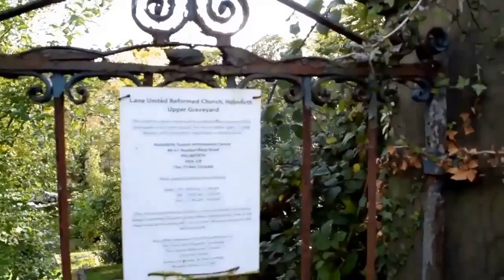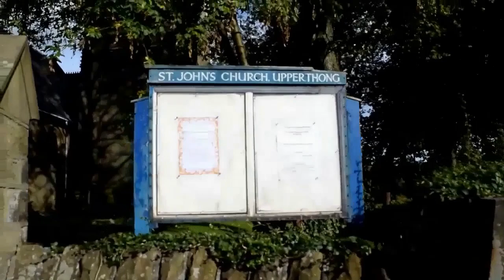Exploring on our way to Compo & Cleggys resting place (Holmfirth),Day 1.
Come and join us as we explore the famous sites and sounds of the tv sitcom called Last of the summer wine.

This trip was one of my last fathers dreams to see and visit when he was alive so i do hope where ever he may be that he was with us and enjoy's it through us...

R.i.p dad
11 may 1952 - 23 Dec 2008
Miss you always.

Last of the Summer Wine was set and filmed in and around Holmfirth, West Yorkshire, England, and centred on a trio of old men and their youthful misadventures; the membership of the trio changed several times over the years. The original trio consisted of Bill Owen as the mischievous and impulsive Compo Simmonite, Peter Sallis as easy-going everyman Norman Clegg, and Michael Bates as uptight and arrogant Cyril Blamire. When Bates dropped out due to illness in 1976 after two series, the role of the third man of the trio was filled in various years up to the 30th series by the quirky war veteran Walter "Foggy" Dewhurst (Brian Wilde), who had two lengthy stints in the series, the eccentric inventor Seymour Utterthwaite (Michael Aldridge), and former police officer Herbert "Truly of The Yard" Truelove (Frank Thornton). The men never seem to grow up, and they develop a unique perspective on their equally eccentric fellow townspeople through their stunts. Although in its early years the series generally revolved around the exploits of the main trio, with occasional interaction with a few recurring characters, over time the cast grew to include a variety of supporting characters and by later years the series was very much an ensemble piece. Each of these recurring characters contributed their own running jokes and subplots to the show and often becoming reluctantly involved in the schemes of the trio, or on occasion having their own, separate storylines.

After the death of Owen in 1999, Compo was replaced at various times by his real-life son, Tom Owen, as equally unhygienic Tom Simmonite, Keith Clifford as Billy Hardcastle, a man who thought of himself as a descendant of Robin Hood, and Brian Murphy as the cheeky-chappy Alvin Smedley. Due to the age of the main cast, a new trio was formed during the 30th series featuring somewhat younger actors, and this format was used for the final two instalments of the show. This group consisted of Russ Abbot as a former milkman who fancied himself a secret agent, Luther "Hobbo" Hobdyke, Burt Kwouk as the electrical repairman, "Electrical" Entwistle, and Murphy as Alvin Smedley. Sallis and Thornton, both past members of the trio, continued in supporting roles alongside the new actors.

Although many feel the show's quality declined over the years,Last of the Summer Wine continued to receive large audiences for the BBC and was praised for its positive portrayal of older people,family-friendly humour.Many members of the Royal Family enjoyed the show.The programme was nominated for numerous awards and won the National Television Award for Most Popular Comedy Programme in 1999.There were twenty-one Christmas specials, three television films and a documentary film about the series. Last of the Summer Wine inspired other adaptations, including a television prequel,several novelisations,stage adaptations.